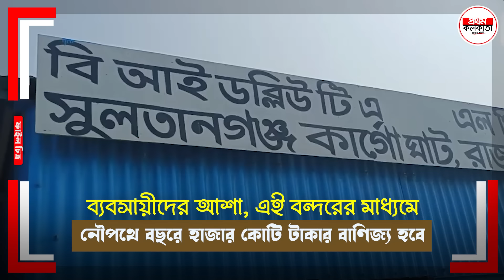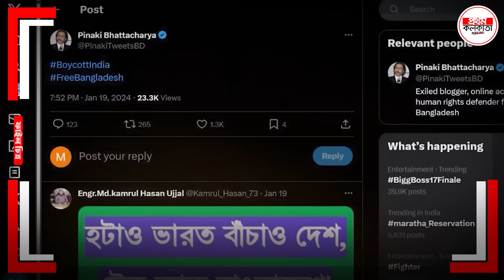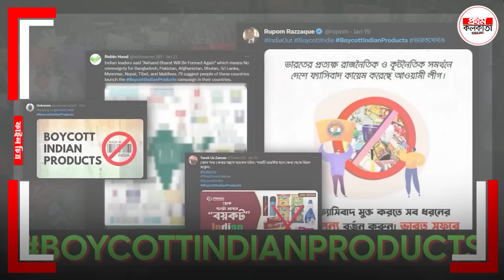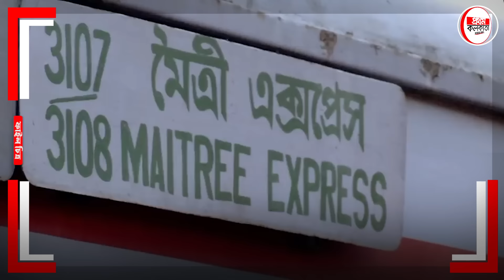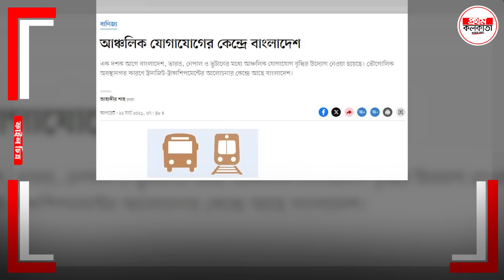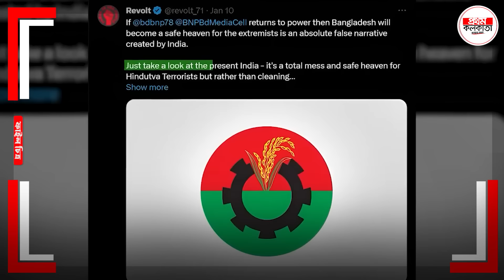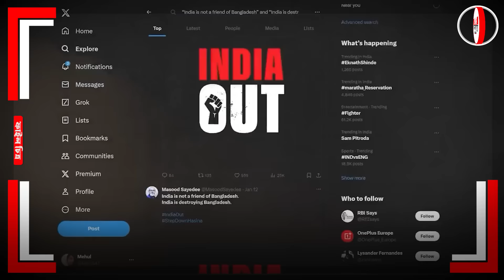ফের বড় ধাক্কা ইন্ডিয়া বয়কটকারীদের ! ভারত-বাংলাদেশ বাণিজ্য জলপথে আরও শক্তিশালী || India Bangladesh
Again a big blow to India boycotters ! Indo-Bangladesh trade is stronger on waterways

भारत बहिष्कार करने वालों को फिर बड़ा झटका! जलमार्ग पर भारत-बांग्लादेश व्यापार अधिक मजबूत है

0:00 Intro
1:56 What will go from India to Bangladesh ?
4:54 Which train connects India Bangladesh